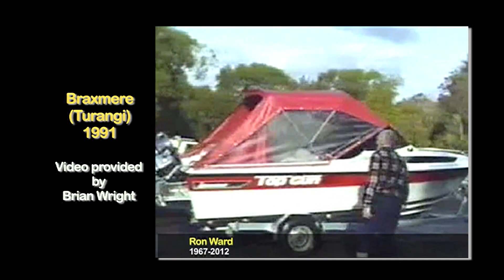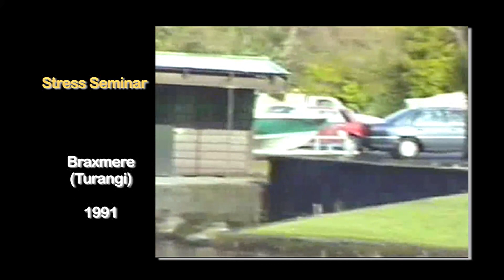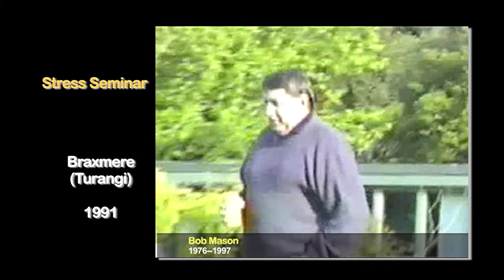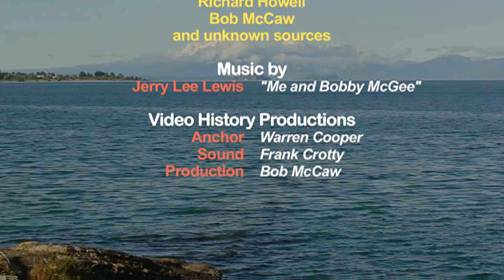50. The Stress Seminar-Rotary Club of Taradale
For a long period of time, members of the Taradale Rotary Club took a weekend out from the "stresses"of their vocations, and headed to Taupo for a weekend of golf and/or fishing.